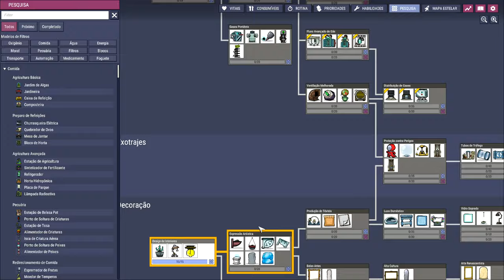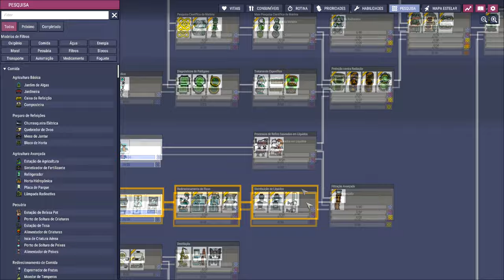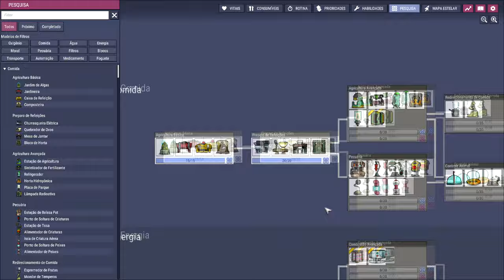☢️Oxygen not Included - DESAFIO 200 DUPS - Vamos definir alguns limites. TENTATIVA #1